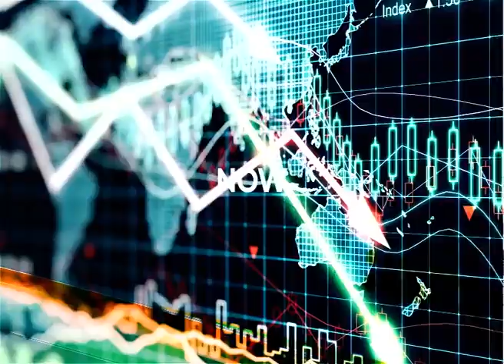BURN Manufacturing on Business Now's Made in Kenya Episode 1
Watch Peter Scott CEO BURN Manufacturing on Citizen TV's Business Now with Yvonne Okwara Matole.

To register your warranty send an SMS to 22876
Call Customer Care on 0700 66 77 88